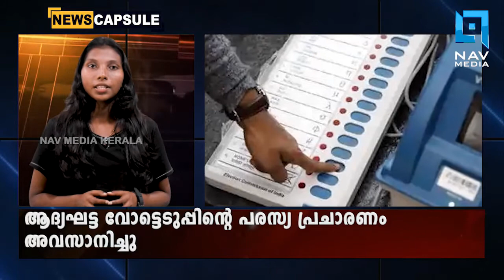NEWS CAPSULE_06-12-2020_NIGHT